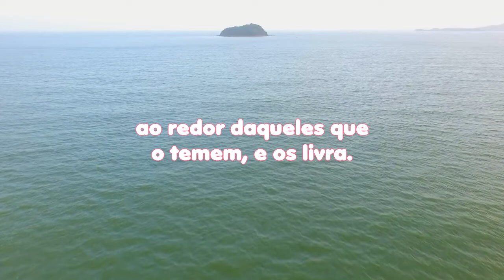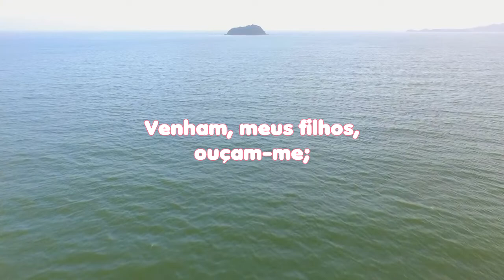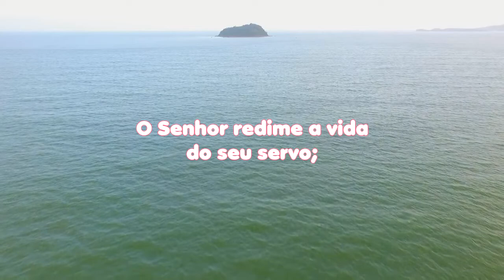LEITURA DIÁRIA - Salmos 34